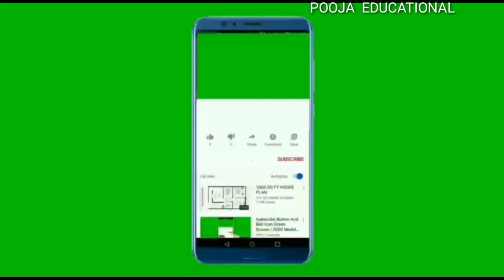Dusari velanti Shabda Vachan Marathi | दुसरी वेलांटी शब्द वाचन